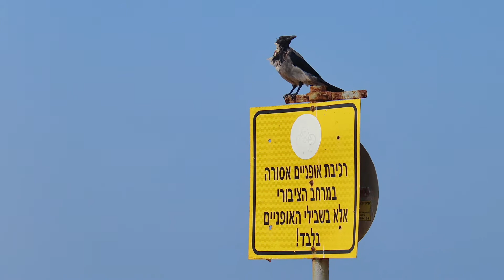Birds of Israel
Bird Photography, Canon  EOS250D